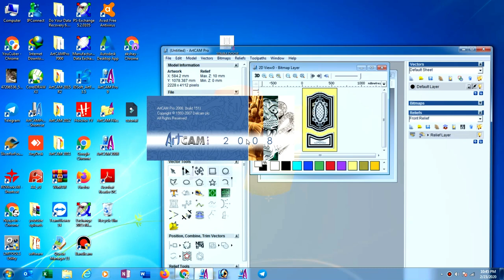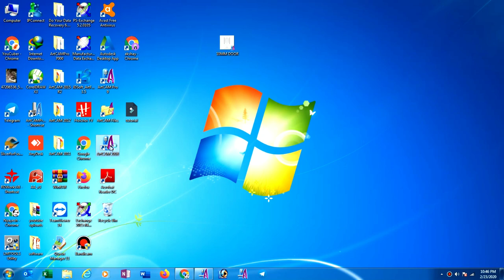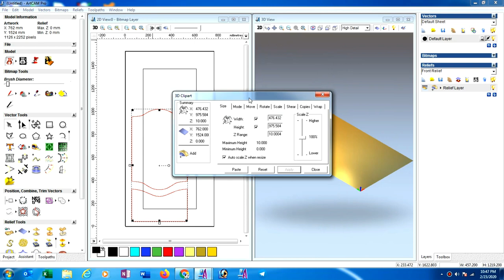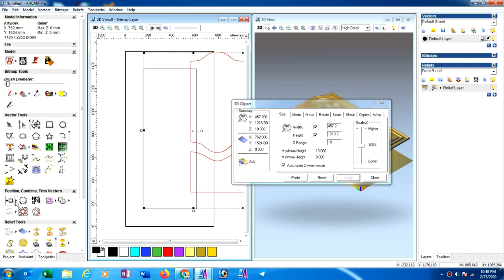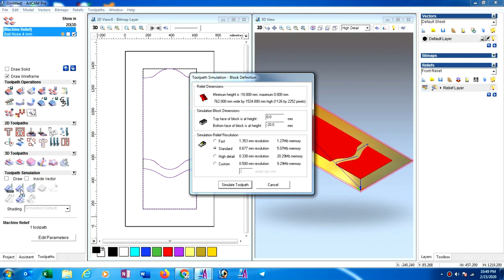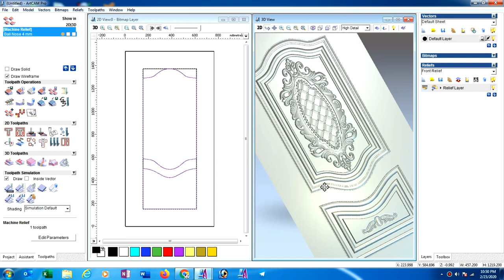How to set relief for door design in ArtCAM 2008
In this video I am going to show you that how to set relief for door design in ArtCAM 2008.